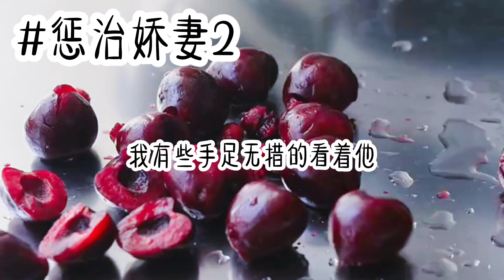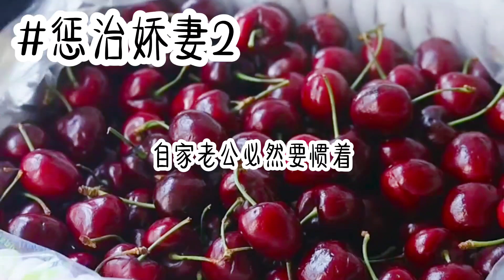推文：惩治娇妻2，接上集，姜育恒忍不住笑着将我捞进怀里，长长地叹了一口气。 「真不放心你自己出门，账都算不清。被人贩子卖了，还帮人数钱吧。」 开玩笑，怎么可能！小说